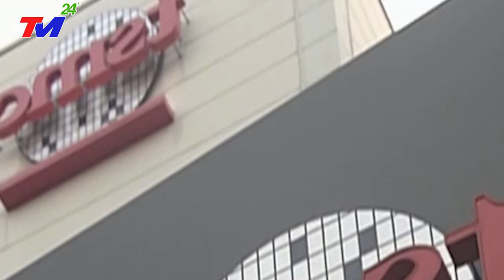Nga Mỹ SỬNG SỐT Trung Quốc Rơi Vào HOẢNG LOẠN Khi Việt Nam Thay Thế Hơn 1000 Xe Tăng T72 Mới